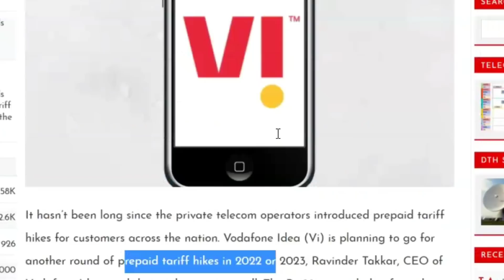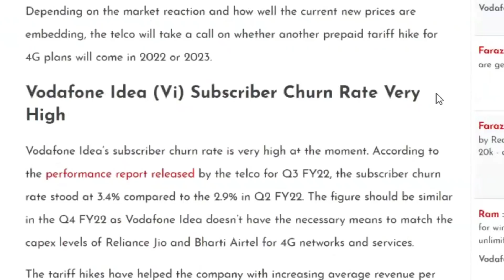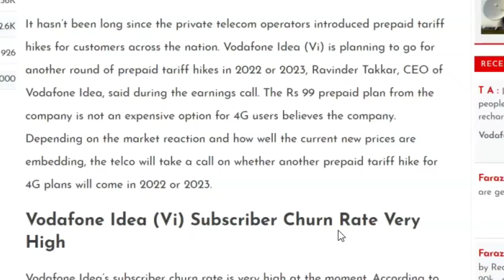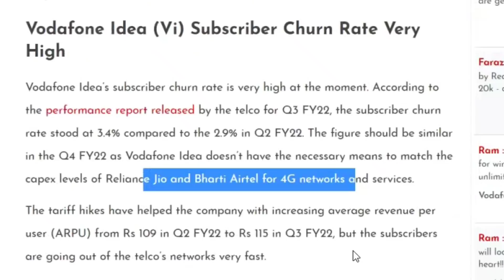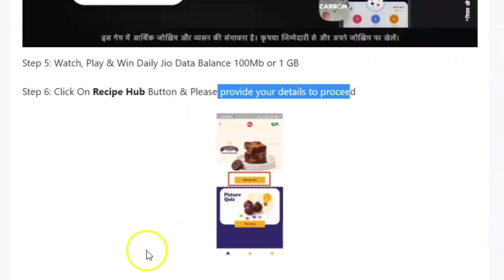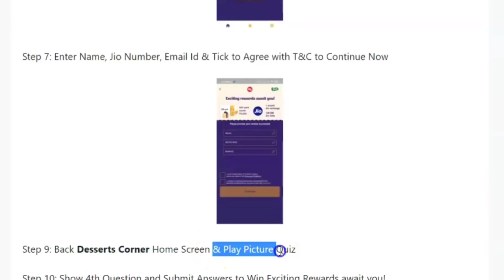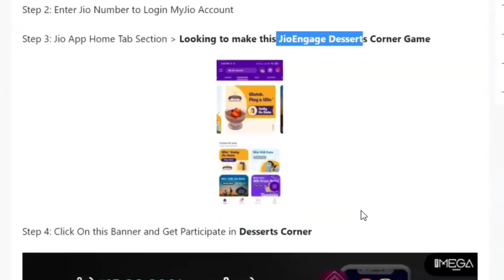ফের বাড়তে চলেছে প্রতিটি প্ল্যানের দাম,jio দিচ্ছে 400MB ডেটা সম্পূর্ন ফ্রীতে, Again Price Hike